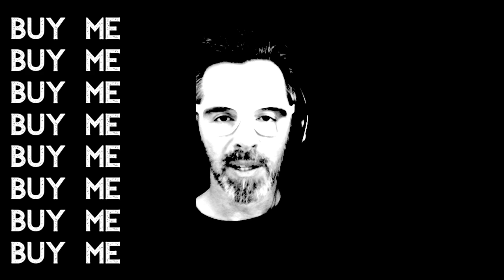Marketing Secret #7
Watch the video, it will make sense...